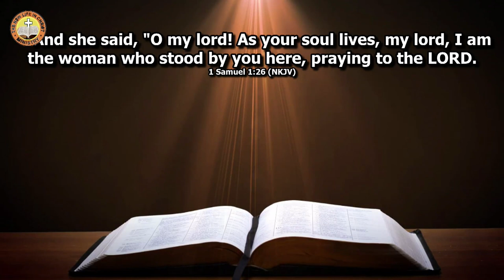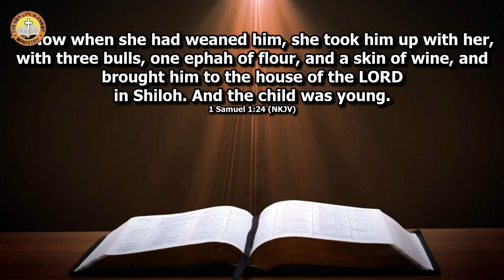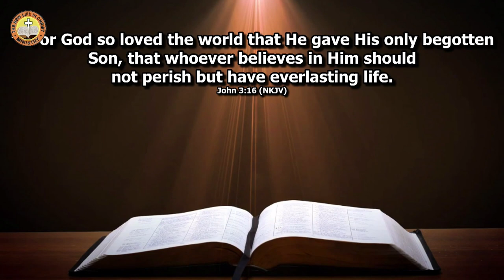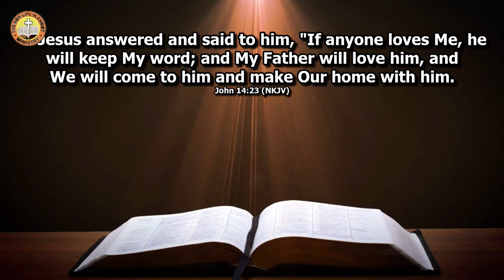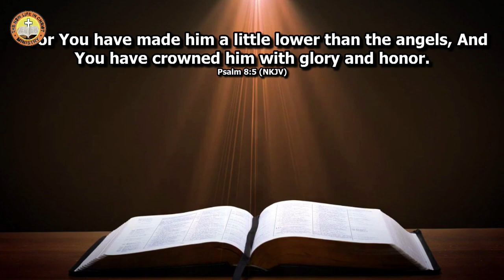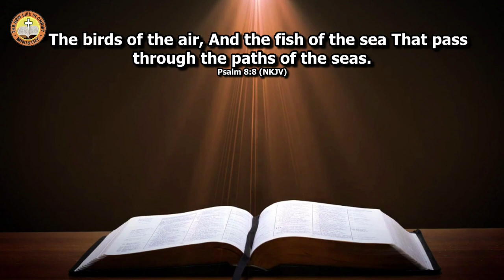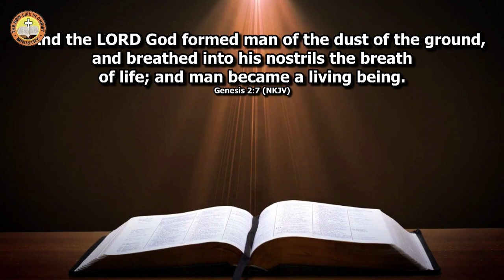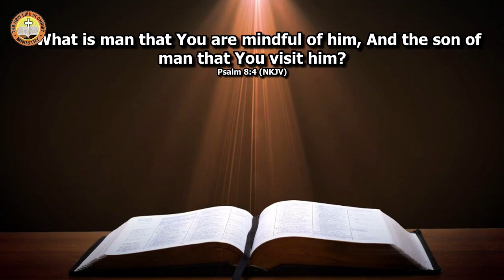APPRECIATION: SUN. 07TH APRIL 2024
Welcome to
THE NEW LIFE IN CHRIST MINISTRY
 A House of Prayers and Miracles